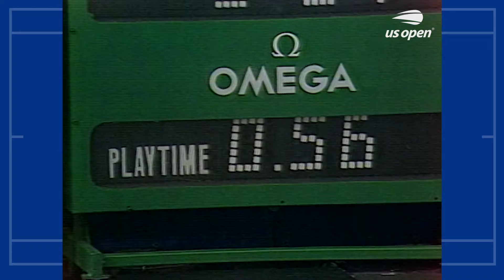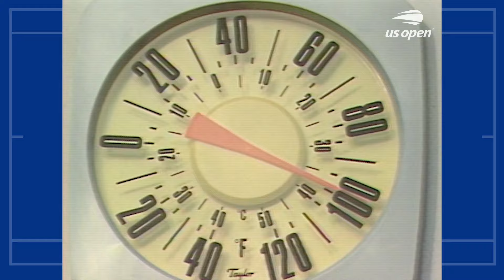Hana Mandlikova vs. Martina Navratilova Full Match | 1985 US Open Final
The US Open is the final Grand Slam tournament of the year and takes place at the USTA Billie Jean King National Tennis Centre. The 2023 US Open saw Serbia’s Novak Djokovic and USA’s Coco Gauff claim the men’s and women’s singles titles. It was Djokovic’s 24th Grand Slam title and Gauff’s first Grand Slam title. The 2024 US Open main draw is scheduled to go ahead between August 26 - September 8. Look out for highlights, extended highlights, full matches, press conferences, on-court interviews, hot shots, compilations and more!